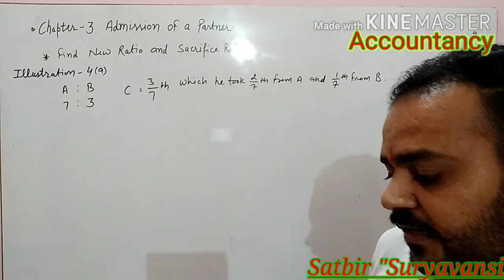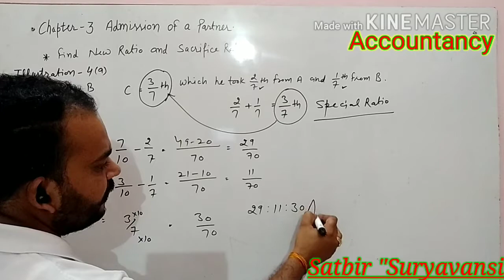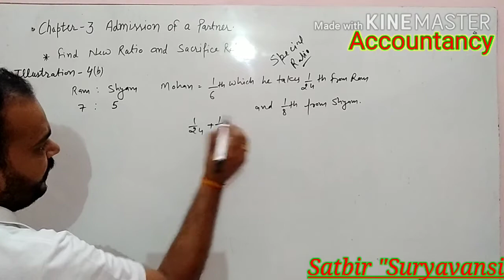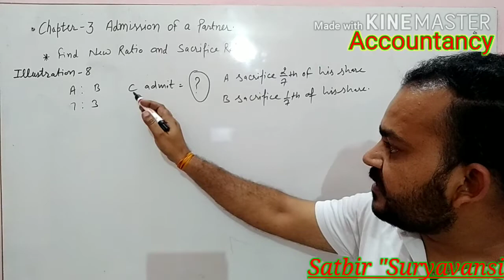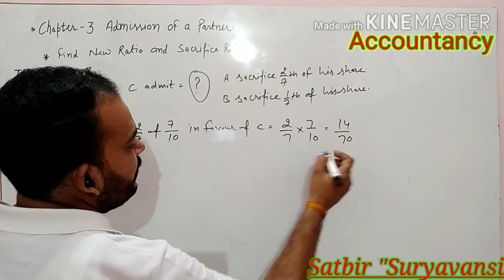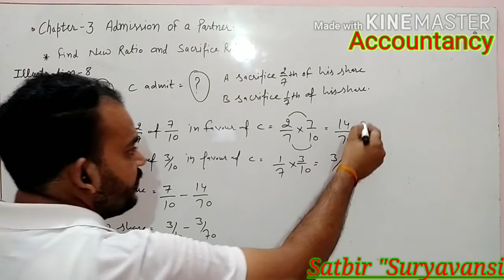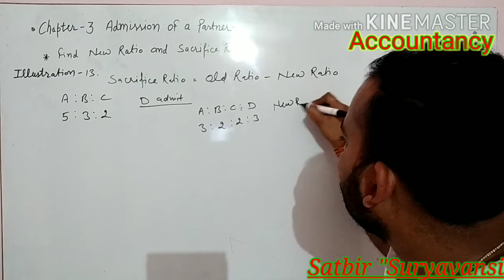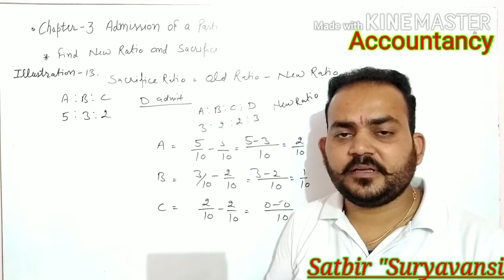12th || Accountancy || Chapter-3 || Admission of Partner || Topic-New Ratio & Sacrifice Ratio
Part-1 || Question-4(a), 4(b), 8, 13 || Satbir Suryavansi || Balaji Institute Ellenabad